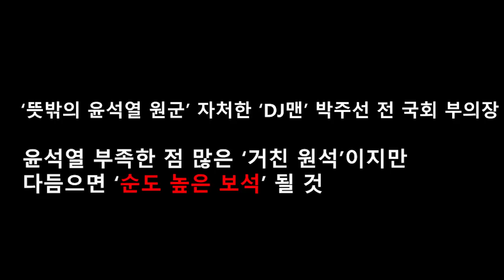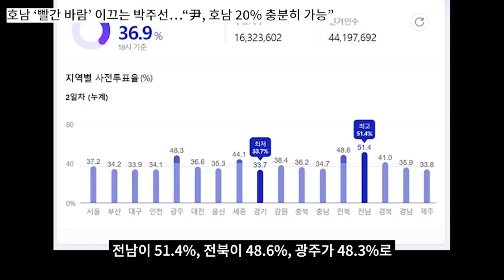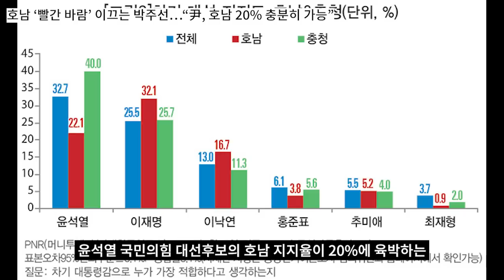(문재인작심저격)전라도에 윤석열 열풍만든 호남 정치인 박주선!